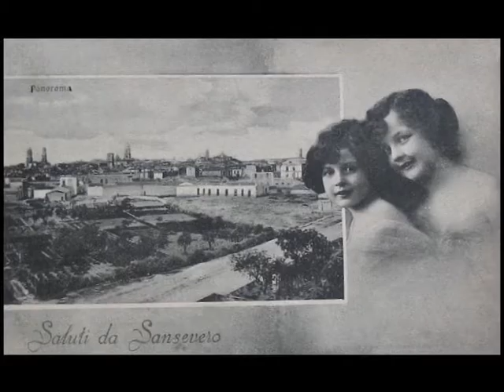SAN SEVERO NEL PASSATO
Video-cartoline d'epoca realizzato da pagina Canzone "LU BAROCCHE SANZEVRESE" Del cantautore sanseverese Nazario Tartaglione è tratta dal CANZONIERE DI SAN SEVERO.